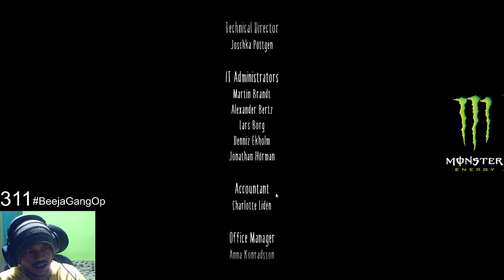KANNADA HORROR GAME LIVE | LITTLE NIGHTMARES II | Ending